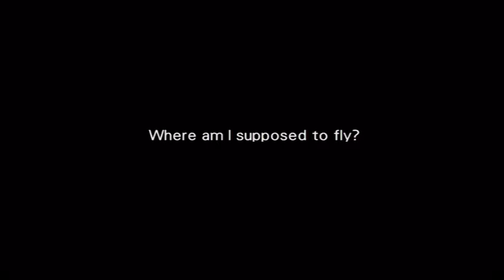The Logic Of Being Evil Wild Arms 3 Advanced 3rd 100% PS2 Walkthrough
This Walkthrough will be done with story details, collecting EX Key, Optional Bosses & side quest & most of the Top Tier items I known of. I always like to do story mode of games than speed run. Wild Arms 3 change a lot from the previous WA series & is the first that is ported to the PS2 console.

This is played on my PS2 console, I do not know if I can complete the whole WA game before it breaks down. I really hope I did a good tribute to this wonderful game.

Part 12:

Janus Battle 14:33
Maya Logic of Evil 23:19

Wild Arms 3, known in Japan as Wild Arms Advanced 3rd, is a role-playing game developed by Media.Vision and Contrail for the PlayStation 2. it is a sequel to Wild Arms and Wild Arms 2. Sony Computer Entertainment released it in Japan and North America in 2002 and Ubisoft published it in Europe in 2003.

Wild Arms 3 is the first game in the Wild Arms series in which all party members are able to use ARMs (magical firearms). It also replaces equippable armor and weapons with Personal Skills via Guardian (Mediums) invocation.

The battle graphics use the same background effects as the previous two games in series, but this time the camera can turn 360 degrees around the battle room and the characters can run while battling. As in the past two games, the characters have a turn-based system, but this can be modified on a battle-by-battle basis. The player must ask for information or find it another way. The map, which the player must buy, is used to find the correct zone. (Source: Wikipedia)